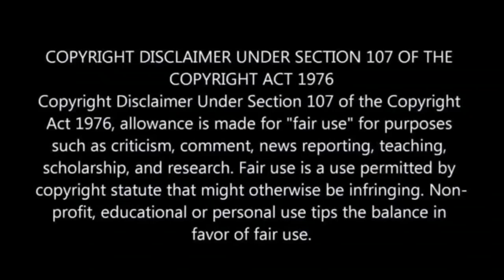Lindiwe now knows Tumi Killed Mbali. What's next for Tumi?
The secret is finally out! What will happen to Tumi?